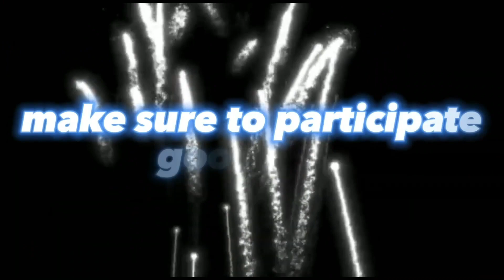FEARLESS OPEN COLLAB BY @bakudanedits [EDIT \AMV]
MUSIC
ANIME
DEMON SLAYER
 Editing Software
CAPCUT PC/SVP